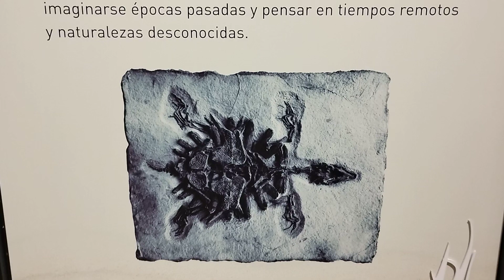Tortuga fosilizada en el AIFA México.